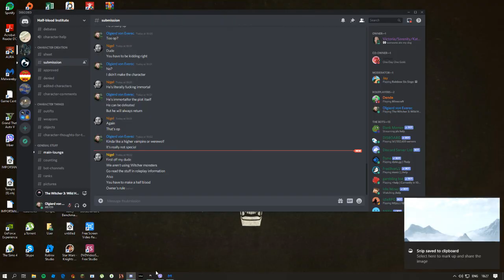The Witcher 3: The last wish